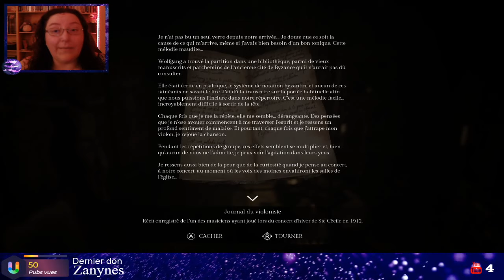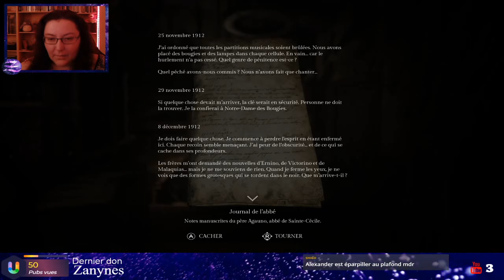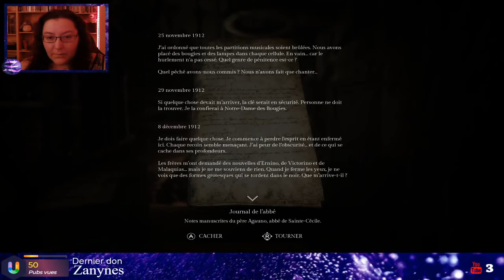Song of Horror / Episode 4 #2 - Macabre abbaye de Sainte Cécile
Sur les traces de Husher, vous faites une troublante découverte ; celle-ci vous poussera dans la zone la plus hantée que vous ayez jamais visité à ce jour : L'abbaye de Sainte Cécile.
Ce lieu saint, aujourd'hui détruit sous l'influence de La Présence, semble renfermer toutes les réponses que vous cherchez.

Et pour me soutenir concrètement, passe regarder quelques pubs sur mon uTip
Merci pour ton soutien, et ton temps !